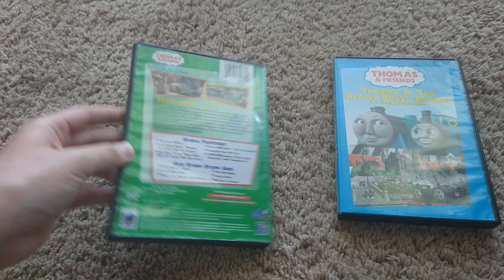These 2 USA Season 7 Thomas DVDs to feature the Island Of Sodor Introduction